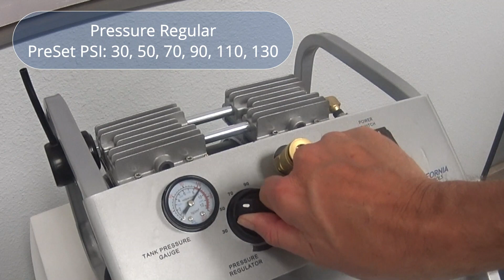CALIFORNIA AIR TOOLS 2010SP Ultra-Quiet Oil-Free Compact, 2 Gallon 1 Hp Air Compressor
CALIFORNIA AIR TOOLS 2010SP - Low Profile, Highly Compact Ultra-Quiet Oil-Free, 2 gallon, 1 hp Air Compressor 🛠 🌪

CALIFORNIA AIR TOOLS 2010SP Ultra Quiet, Oil-Free, Lightweight Air Compressor
1.0 HP (Rated/Running) - 2.0 HP (Peak)
2.0 Gallon Steel Air Tank
135 PSI Maximum Tank Pressure
Push Button On/Off Power Switch
3.10 CFM @ 40 PSI
2.20 CFM @ 90 PSI
Only 60 dBA Noise Level
The CALIFORNIA AIR TOOLS 2010SP Ultra Quiet & Oil-Free Air Compressor is designed to be one of the quietest air compressors in the industry having only 60 decibels of sound.

The powerful 1.0 HP motor operates at only 1680 RPM creating less noise and less wear. The Oil-Free Dual Piston Pump System is engineered for high performance and durability.

The CAT-2010SP Air Compressor has a Oil-Free Dual Piston pump designed to have a life cycle before wear of 3000 Plus hours compared to other comparable air compressors with life cycles of 500 hours or less.

The Oil-Free pump allows for use in a variety of temperatures and uneven terrains.

Easy to read and use control panel with push to start on/off switch. The Pressure Regulator has Pre-Set PSI Positions. 30, 50,70, 90, 110, 130 PSI.

The 2.0 Gallon Steel Air Tank is Lightweight (42 lbs), easy to carry and low profile for easy transporting.

This air compressor is ideal for anyone working inside where noise is a major issue.
Features:

* Ultra Quiet  -  Only 60  decibels

* Oil-Free Pump – Cleaner air for better tool operation.

                           Less maintenance and Costs.

* One Air Tank Pressure Gauge

* Two - 1/4″ Industrial Female Quick Connector

* Thermal Overload Protector

* 135 PSI  Maximum Pressure

* 110v / 60 hz - Generator 2500 (running) Watts Min.

* Low Amp Draw - 8.5 Amps

* Time to fill tank from empty to full - 56 Seconds

* Recovery time from 105 PSI to 135 PSI - 15 Seconds

* Pre-Set PSI Positions. 30, 50,70, 90, 110, 130 PSI.

* Duty Cycle - 70/30

* Maximum continuous running 30-60 min. (Depending PSI & CFM)

* Less heat which dissipates more efficiently

* 2.0 Gallon Steel Air Tank

  Only 42 pounds and easy to transport.

* L (18.4") x W/D(17.9") x H (12.4")

* 42 lbs

* 1 Year Limited Warranty

* Comes complete with Air Filter